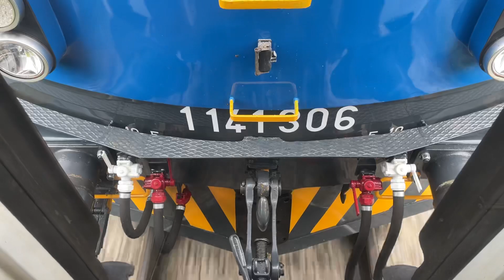HŽPP 1141 306 na PT 4000 Zagreb - Rijeka ubrzanje iz kolodvora Horvati, 15.05.2024.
HŽPP 1141 306 on PT 4000 Zagreb - Rijeka accelerating out of station Horvati, 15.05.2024.